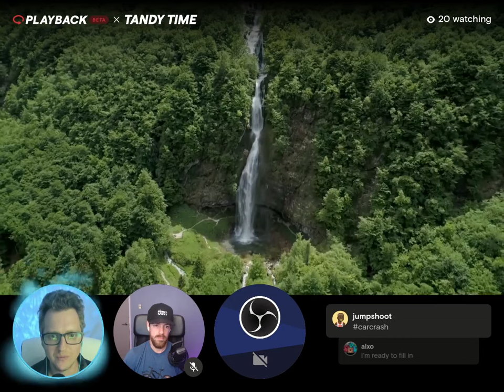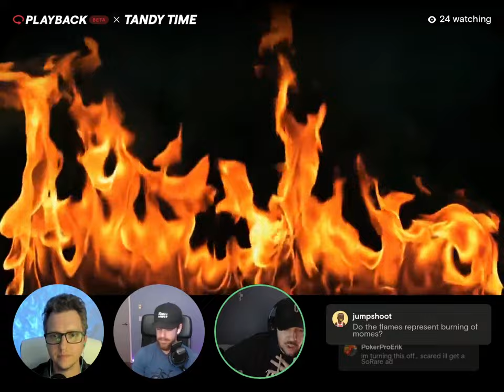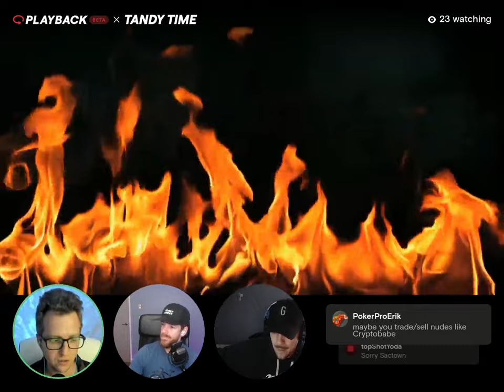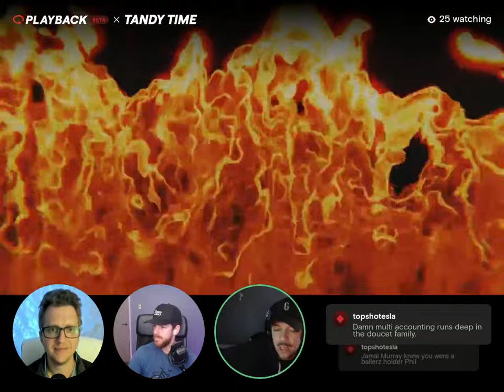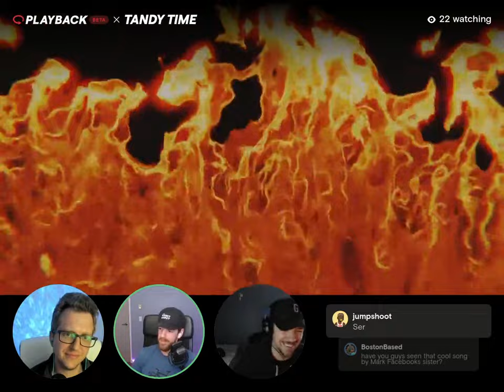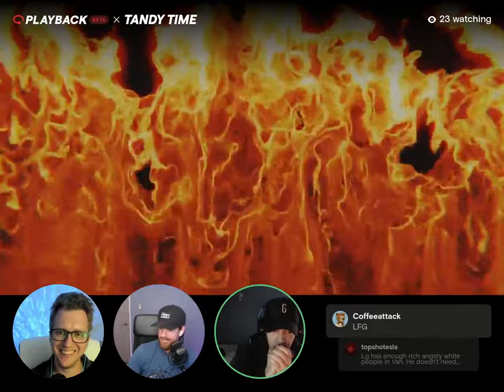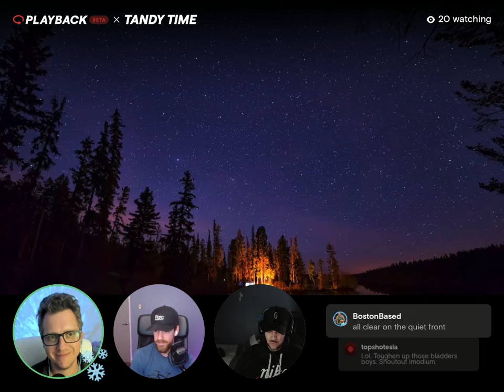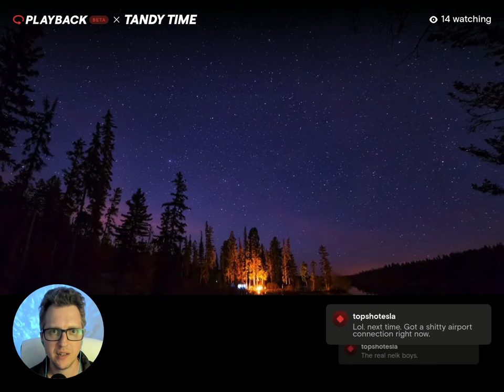FIRST MINT Part II - Rapid Fire Flash Q+A